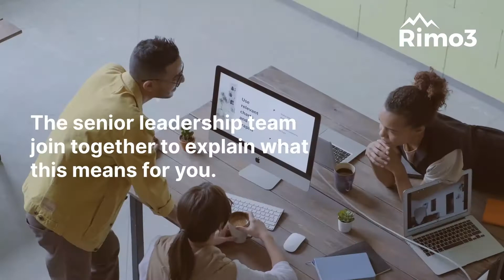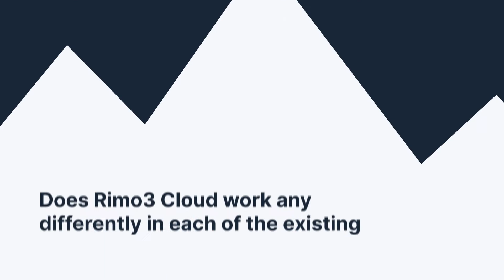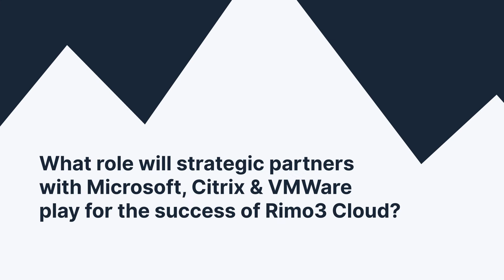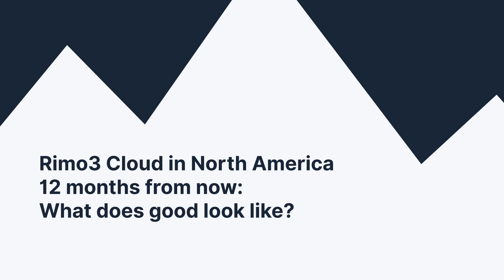Rimo3 Is Bringing Its Application Modernization Platform To North America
Rimo3 Cloud is the Application Modernization platform designed for Virtual Desktop adoption, working with an eco-system of partners: Microsoft, VMWare, Citrix, and more.

The automated intelligent platform can rapidly assess, migrate, modernize, and manage applications at scale, and allow enterprises to intelligently test and understand any application workload regardless of its operating infrastructure and environment.

Rimo3 Cloud allows enterprises to proactively deploy and modernize applications with confidence and provide a guaranteed end-user experience while helping partners maintain customer retention and provide recurring revenue.

and request a demo today.

Automated predeployment testing of Windows applications, OS updates and security patches.

Use unattended automation to test and assess application readiness for Windows 10, Windows 11, Windows 365, Azure Virtual Desktop, as well as identifying MSIX and Multi-session suitability.